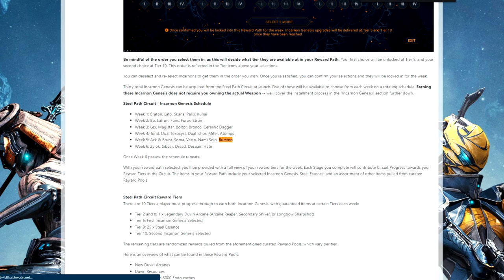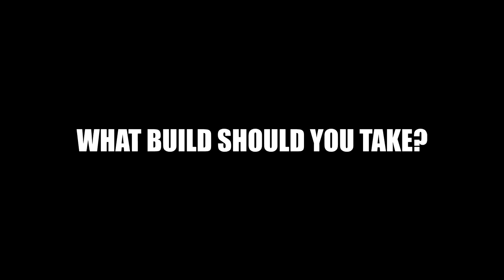ARGUABLY THE BEST INCARNON | Burston Incarnon | Gameplay, Evolutions & Build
Personally I choose this to of won the picks available this week. Between Burston and Vasto, it is a great line-up for Zero Effort Horde Clearing and Single Target Nuking. These are my recommendations!

0:00 Intro & Gameplay
0:27 Where do you get Burston Incarnon from?
0:37 What does the Evolved Shot look like?
1:02 What Evolutions should you take?
4:32 What Build should you take?
5:16 Outro & Gameplay